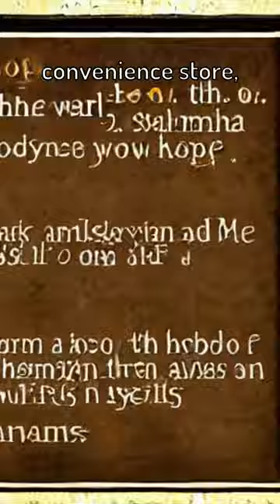MARKHOR causes chaos in store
Hey! human here,

This is a "Story video" entirely generated by artificial intelligence.  The image generation, music generation, and text-to-speech run entirely locally on my computer because I wanted to not be reliant on the cloud (It does use ChatGPT by openAI now for more cohesive stories so 🤷‍♂️). If this story made any sense at all then that's pretty pog!, In the future, (if this is popular) I actually want to train a model to make videos based on how much a video is liked, so if you want to help me out with that, then please like the video if it's good and dislike if its bad, Thanks!

If y'all really want me to, I will open source the code to everyone (this is my first real project so the code may not be neat). Just let me know 😁.

PC Hardware specs:
- RTX 2060
- 32 GB ram (all work is loaded onto GPU memory so ram doesn't really matter)

If I should add anything else to the description please let me know!

Also, I have a different channel that makes completely different content, so I'm going to race this one to see who is better, man or machine lol.